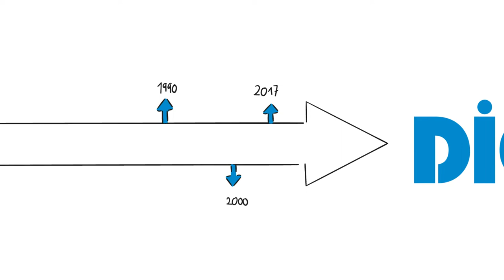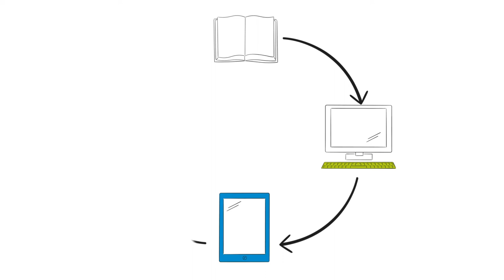Deutsches Institut für Erwachsenenbildung – Leibniz-Zentrum für Lebenslanges Lernen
2017 feierte das DIE seinen 60. Geburtstag. Woran wir forschen, was uns antreibt und wie wir arbeiten – das erklärt unser Animationsfilm.

Das Deutsche Institut für Erwachsenenbildung – Leibniz-Zentrum für Lebenslanges Lernen e.V. (DIE) ist die zentrale Einrichtung für Wissenschaft und Praxis der Weiterbildung in Deutschland und Mitglied der Leibniz-Gemeinschaft. Seine Arbeit dient dem gesellschaftspolitischen Ziel, das Lernen und die Bildung Erwachsener auszuweiten und erfolgreicher zu machen. Damit will es die Voraussetzungen schaffen für die persönliche Entfaltung, die gesellschaftliche Teilhabe und die Beschäftigungsfähigkeit. Um diese Ziele zu erreichen betreibt das DIE eigene Forschung. Es unterstützt die Praxis durch den Transfer von Wissen und wissenschaftliche Serviceleistungen.